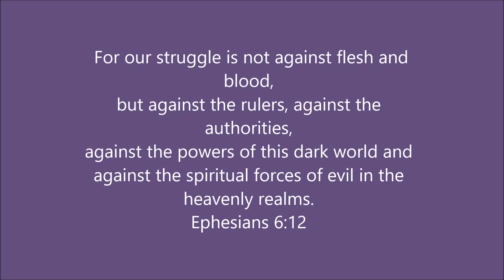Uhi Bring forth the Lamb- Ritchie Vernon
The song was number 2 on the charts on reverbnation.com for a long time that was pretty awesome